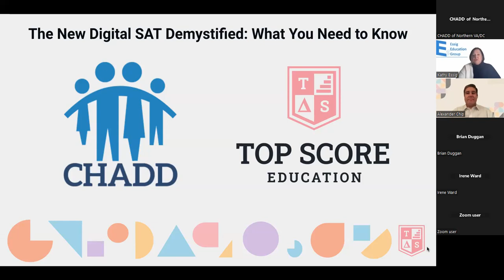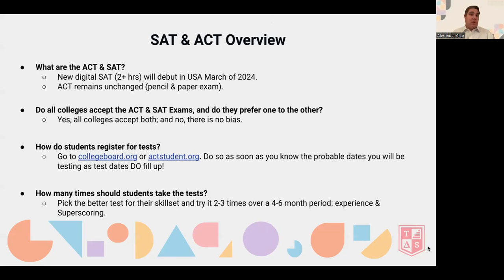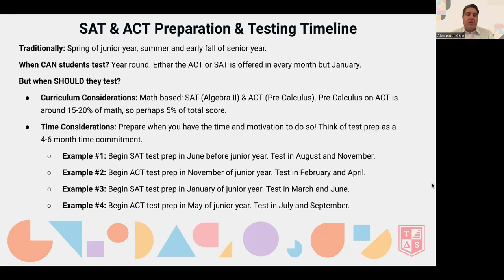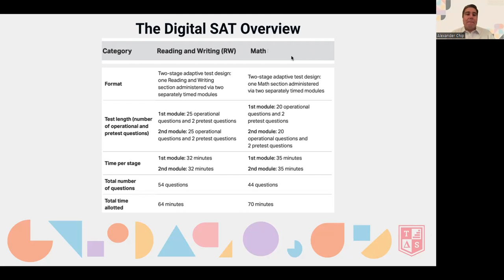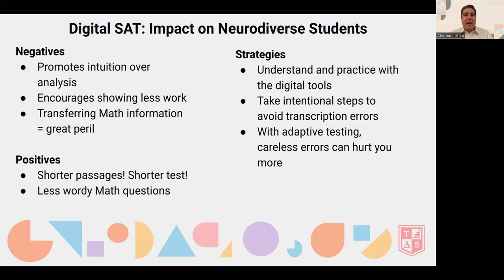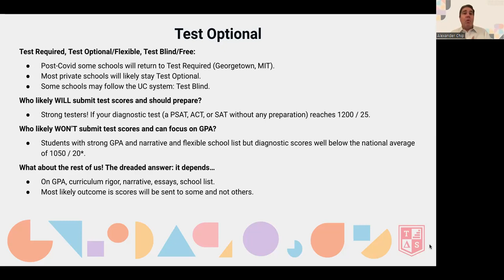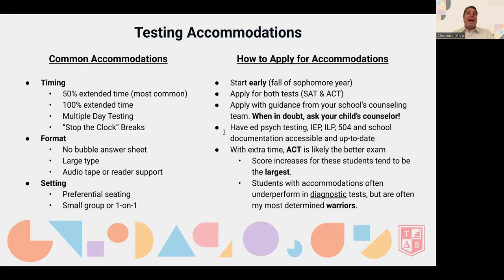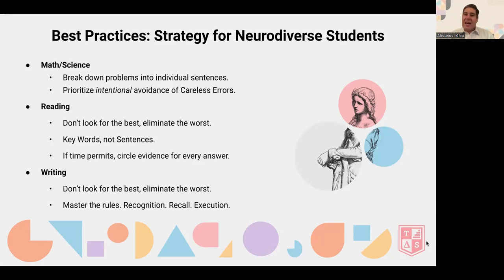"The New Digital SAT Demystified: What You Need to Know", with Alex Chip of Top Score Education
Alex will cover the following topics:
Test Prep Timeline: When should your child prepare for the SAT or ACT? How do you select the best timeline for preparation for your child?
Digital SAT Changes & Format: What is the format of the digital SAT? What are the key differences between the pencil & paper SAT and the new digital SAT? What are international students who have already taken the digital SAT saying?
SAT vs. ACT Test Selection: How should students choose between the ACT, the pencil & paper SAT, and the digital SAT?
Accommodations: How will the digital SAT work for students with testing accommodations?